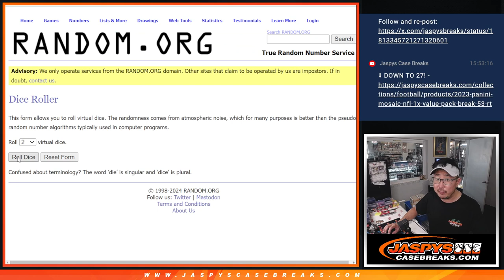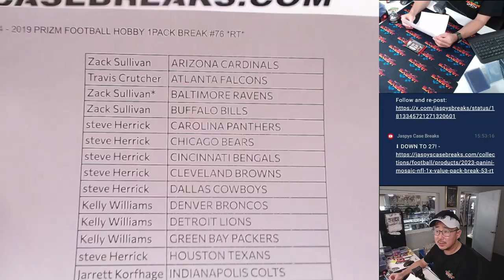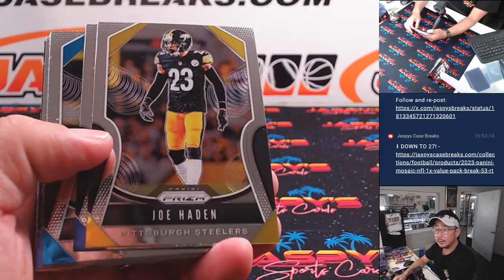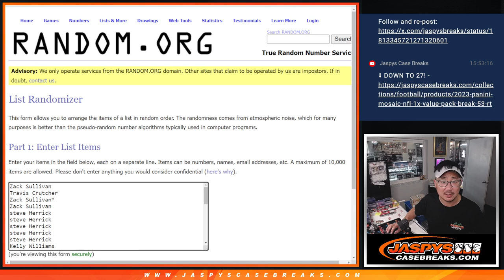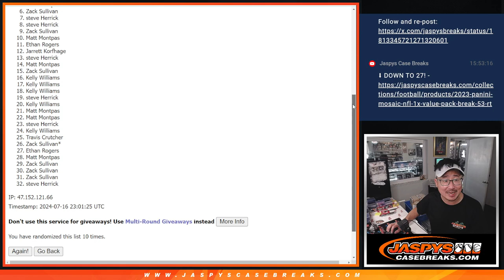Tu, 07/16/24 - 2019 PRIZM FOOTBALL HOBBY 1PACK BREAK #76 *RT*